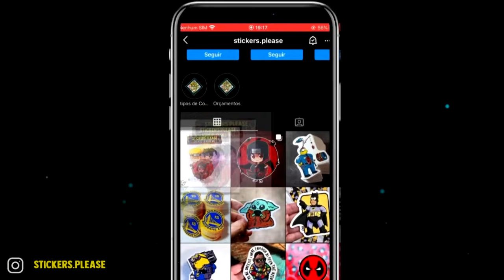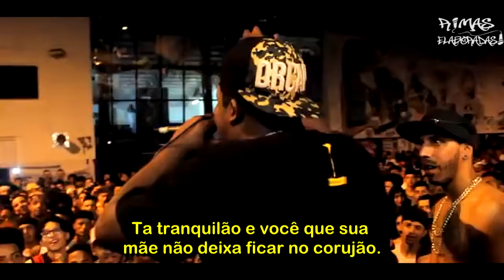BATALHA PERDIDA de KANT x SALVADOR DA RIMA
Nosso novo parceiro do Canal!! tmj família

@Grajaú Rap City